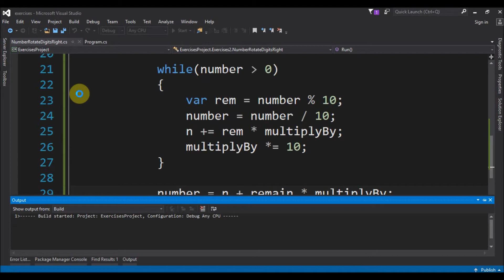number rotate digits right in c#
Code in C# to rotate digits of a number to the right.